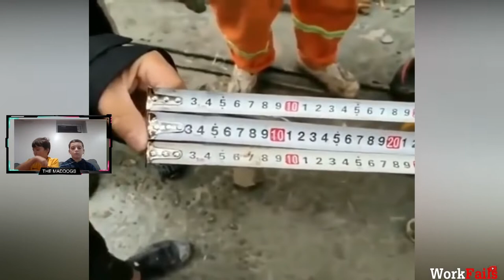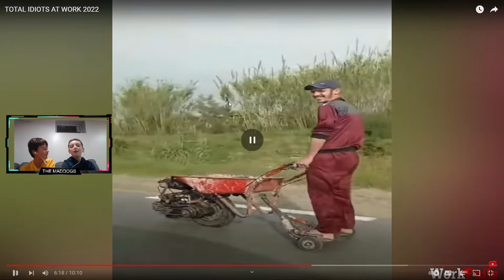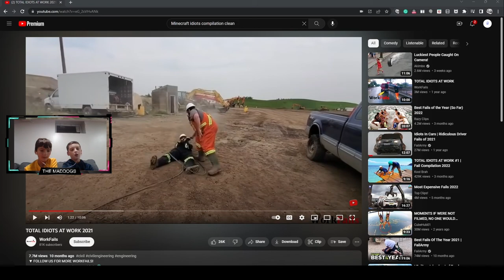try not to laugh